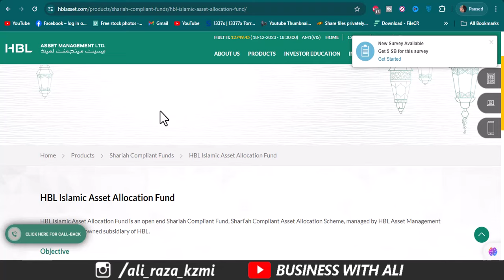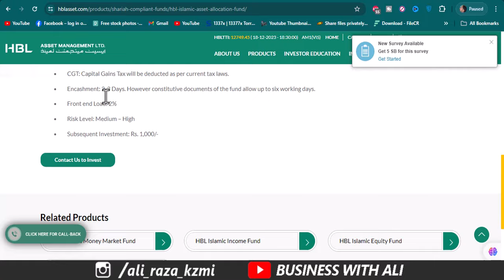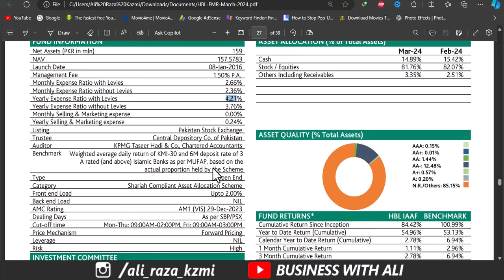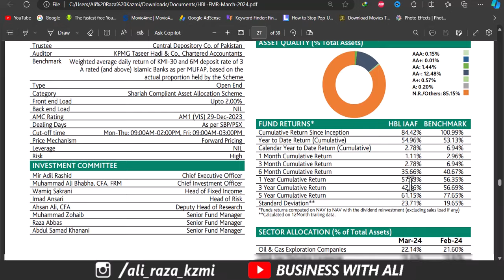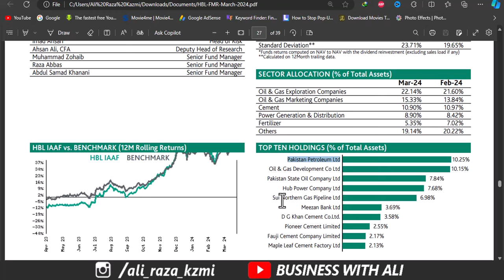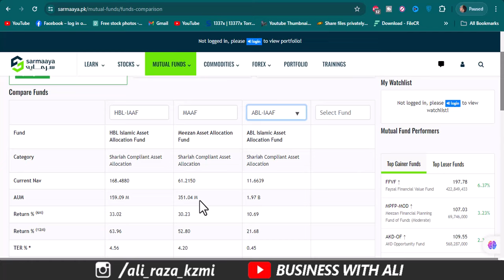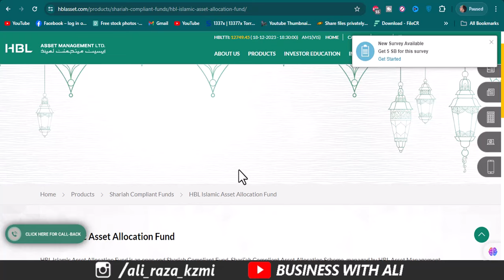HBL Mutual Funds 2024 | HBL Islamic Asset Allocation Fund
This video is all about HBL mutual funds 2024 complete information regarding all conventional and Islamic mutual funds. You will become aware of how to invest, what to invest, where to invest, and how to digitally open an account. I have described the details.

City 41
Elction Box
Business Chowk
Helan MTM Box
Q tech
Grow With Haider
Bank News